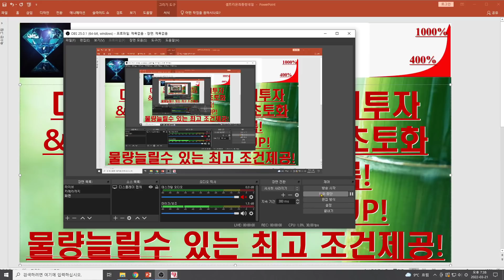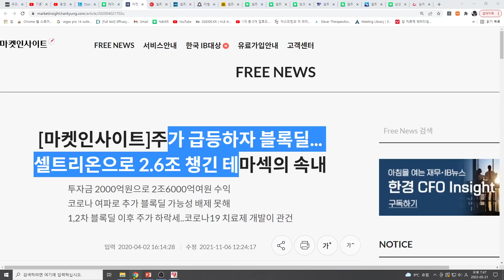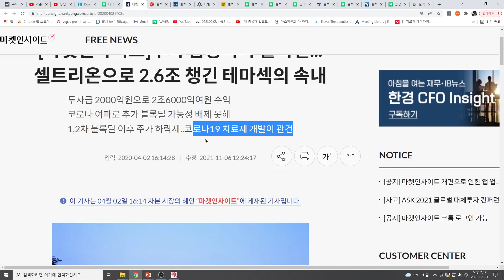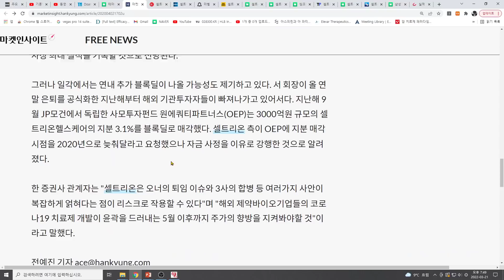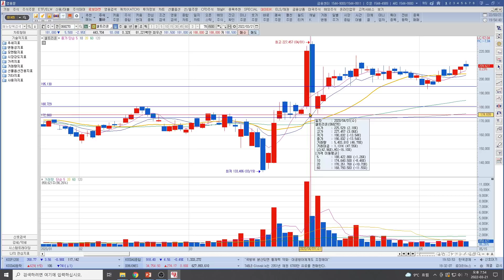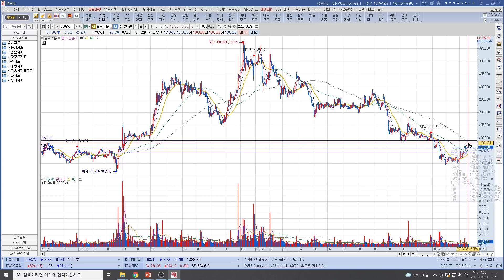[주식투자]셀트리온(대상승전 블록딜에 단기투자& “이젠 못참아” 개인 초토화과거 블록딜 후 흐름!초급등을 위한 SET-UP!물량늘릴수 있는 최고 조건제공!)